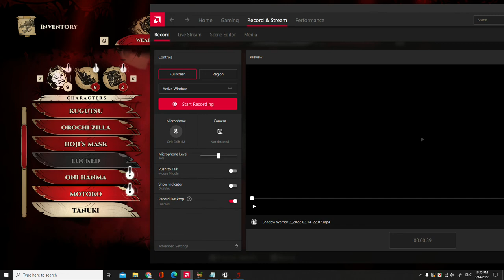Shadow Warrior 3 Walkthrough Gameplay Part 2